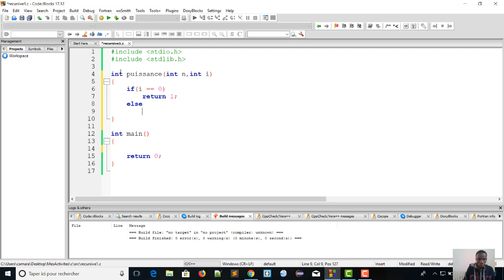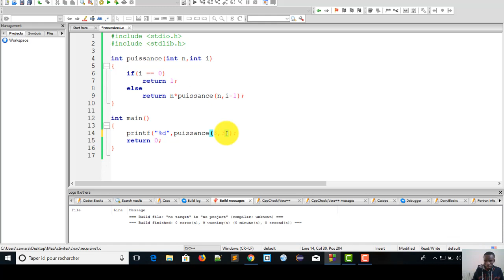La récursivité [Partie 1]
cette chaîne a pour vocation d'aider les étudiants pour la résolutions  leurs exercices et tout en leur accompagnant pour  gratuitement  dans leurs projets sans contre partie .